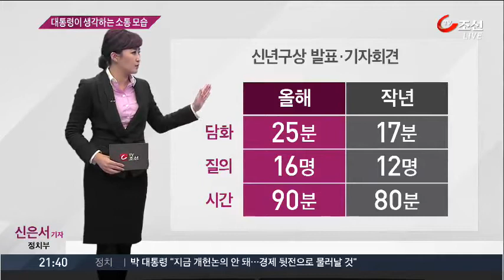박 대통령이 생각하는 소통 보여준 기자회견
올해 박근혜 대통령의 기자회견장에는 책상이 없어졌고, 기자들과 청와대 수석과 비서진들이 이렇게 둥그렇게 둘러앉았습니다.